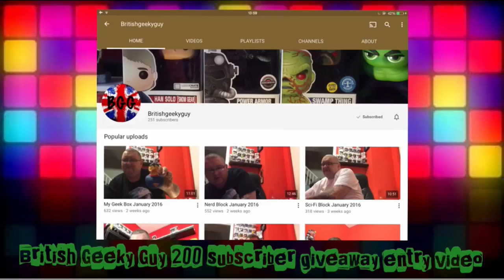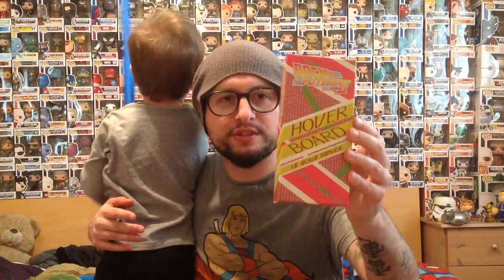British Geeky Guy 200 subscriber giveaway entry video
Find me on :

Facebook Nerd of the 80's